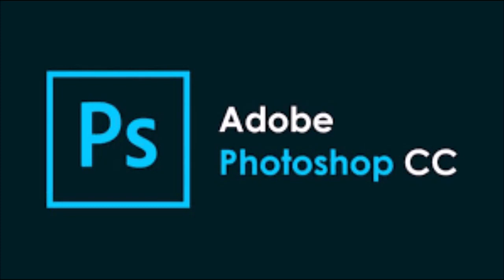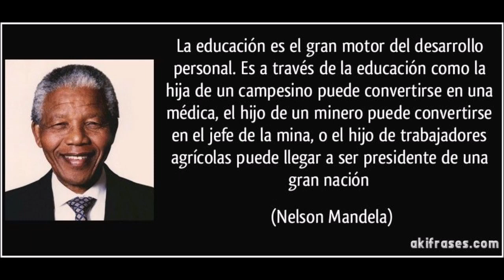Dia del Logro 2023 Secundaria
En este video nuestros alumnos de 1° Año de Secundaria nos muestran todas las capacidades y destrezas que han logrado nuestros estudiantes del Nivel Secundaria en el Área de Educación para el Trabajo usando diversas herramientas tecnológicas que los ayudaran en un futuro emprendimiento económico o social FKMásQueUnCole DíaDelLogro FK